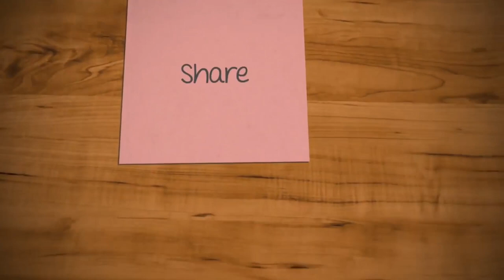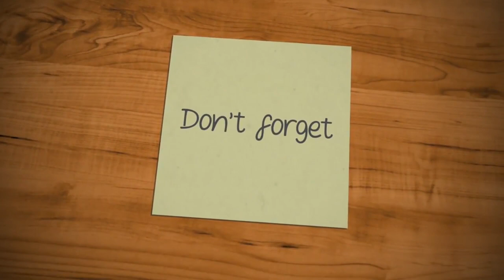Spy Latest Teen Patti Winning Tricks Cheating Device New Scanner in Wall Scenery